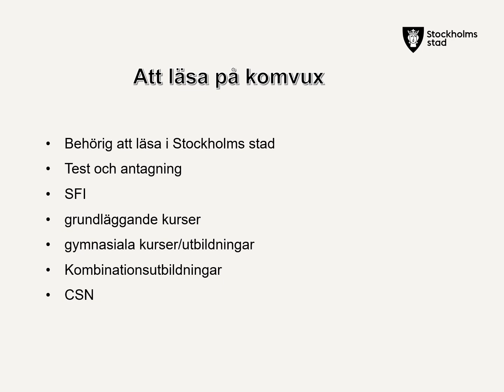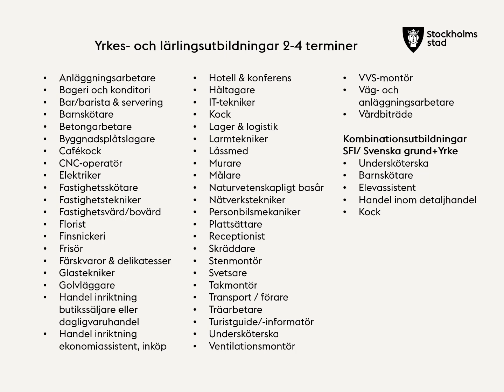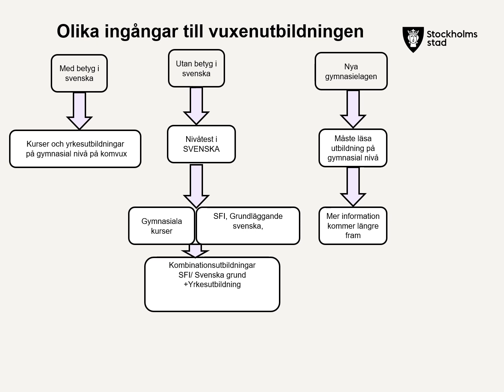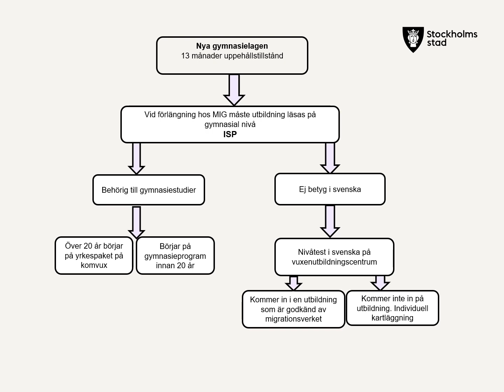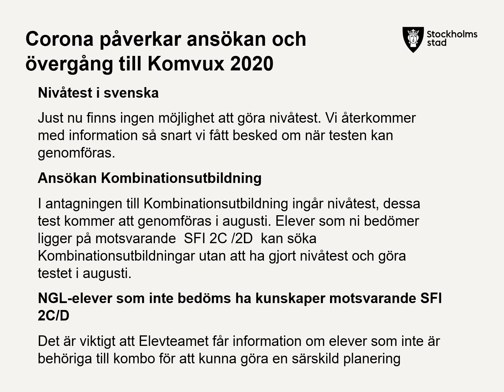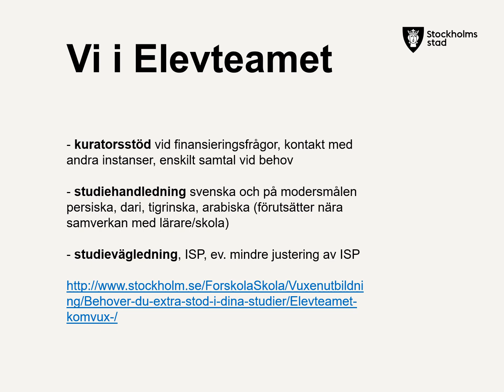Vägen till vuxenutbildning ljud Svenska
Information på svenska till dig som läser språkintroduktionsprogram i Stockholms stad och ska fortsätta studera inom vuxenutbildningen.